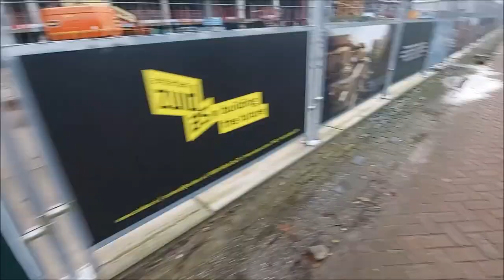Norvegija.Amsterdam i mnogoe drugoe.lekarj.2023.